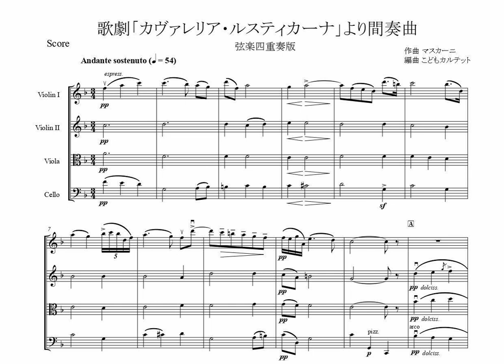【弦楽四重奏】マスカーニ : 歌劇「カヴァレリア・ルスティカーナ」より間奏曲（Mascagni : Cavalleria Rusticana - Intermezzo sinfonico）